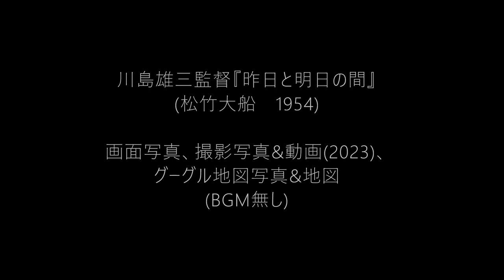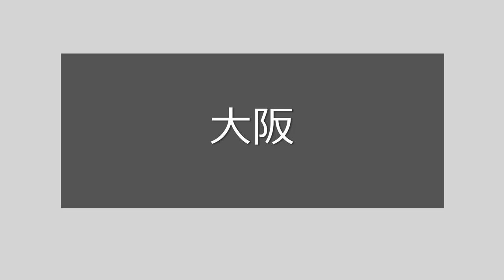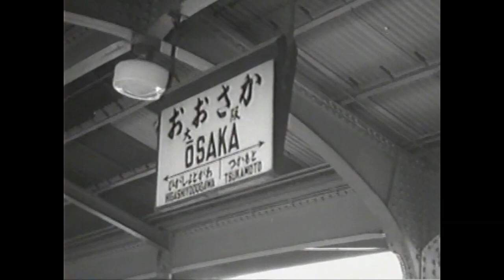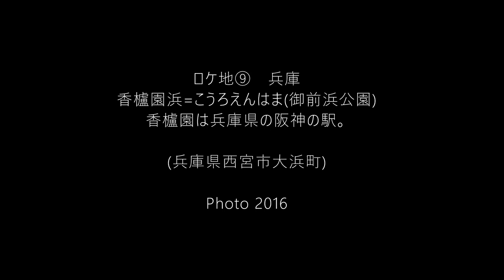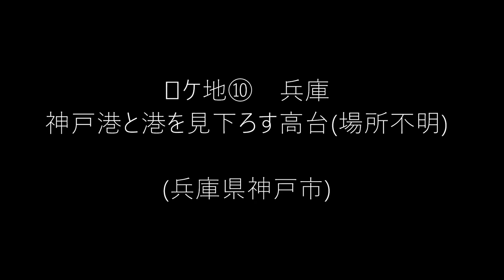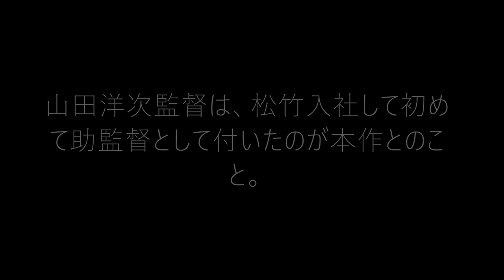川島雄三監督『昨日と明日の間』1954 松竹大船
『昨日と明日の間』　川島雄三監督  1954(昭和29)年　 松竹大船
松竹倶楽部よりDVD化

製作=山本武、原作=井上靖、脚本=椎名利夫、撮影=西川亨、
美術=逆井清一郎、照明=市村政次郎、録音=小尾幸魚、音楽=黛敏郎、
監督助手=井上和男、山田洋次　など

出演:　鶴田浩二、月丘夢路、淡島千景、大木實、大坂志郎、片山明彦、
進藤英太郎、野添ひとみ、永井達郎、菅佐原英一、御園裕子、沼尾釣、
青木富夫、長谷部朋香、髙友子　など